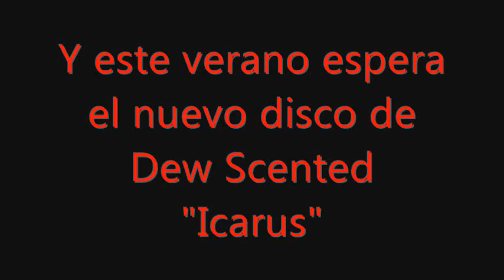Leif Jensen, DEW SCENTED, saluda a los fans Venezolanos que estuvieron presentes en el BA 2011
La banda Alemana Dew Scented fue la encargada de cerrar una de las noches del Festival Checo Brutal Assault 2011. Varios de los Venezolanos que viajaron al Festival en el Tour de I Was There se quedaron hasta esa hora para ser testigos del performance de los Germanos. ¿Sus conclusiones? Uno de los mejores shows del Festival! He aquí el agradecimiento del vocalista de DS, Leif Jensen, para con los fans Venezolanos!